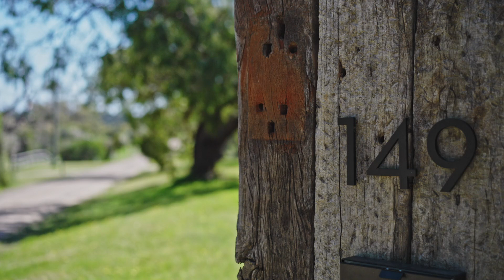Buxton Mornington Peninsula Presents 149 Grasslands Road, Boneo.